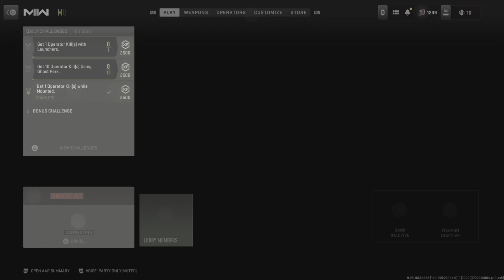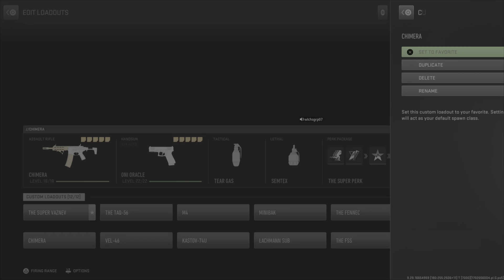Modern Warfare II: Gameplay Victory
Decided to hop on this morning to see what it was like and I still enjoy it. Lol. 🥵🌴💰🍇🧃🖥️🔥🎮🎧🏆